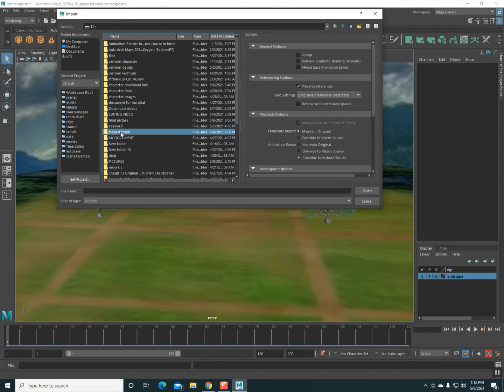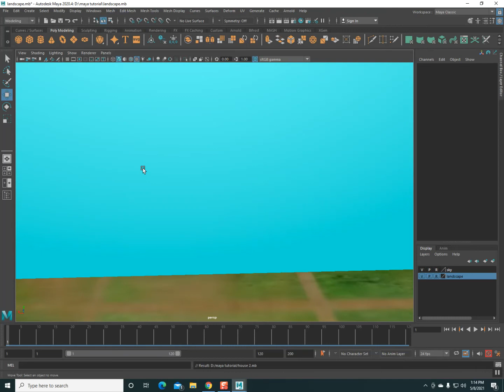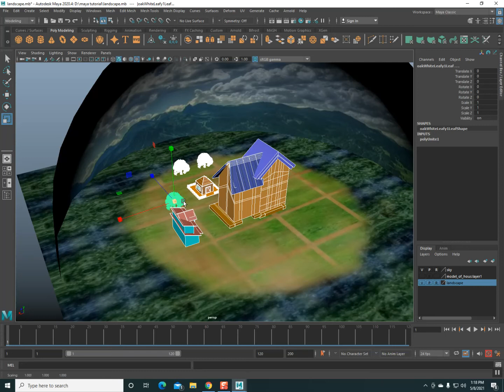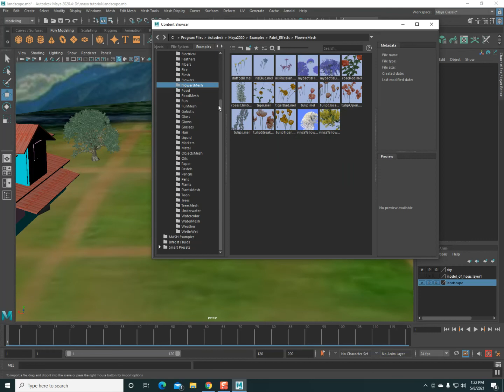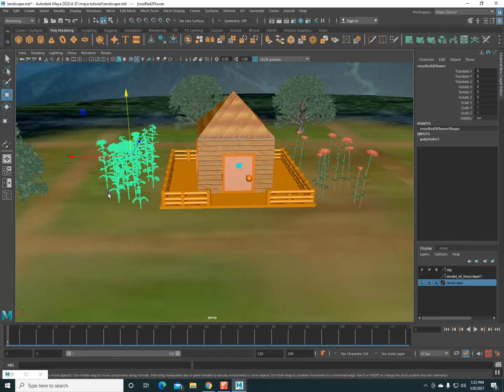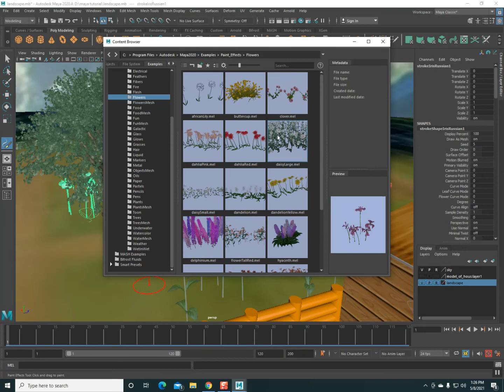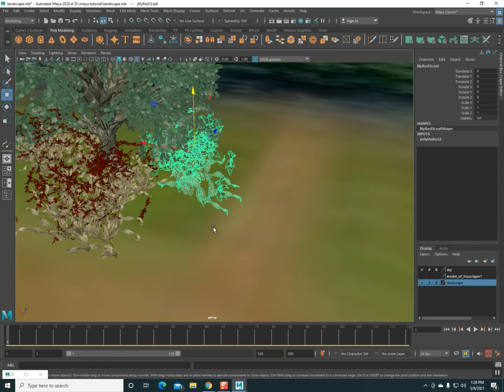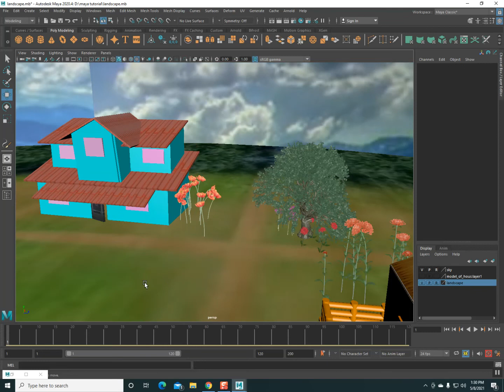Village modeling tutorial autodesk maya 2020 part 2